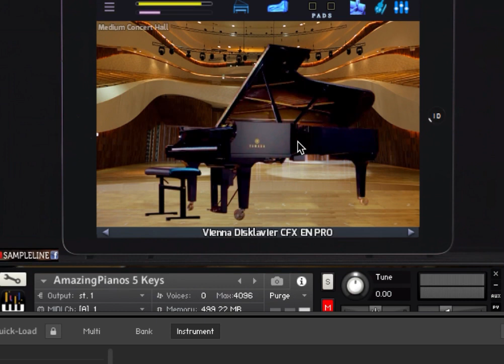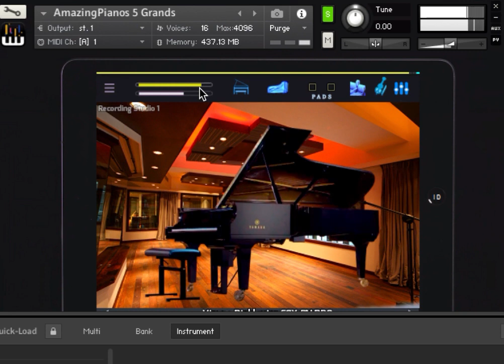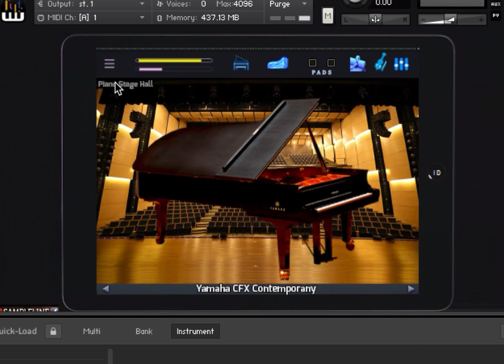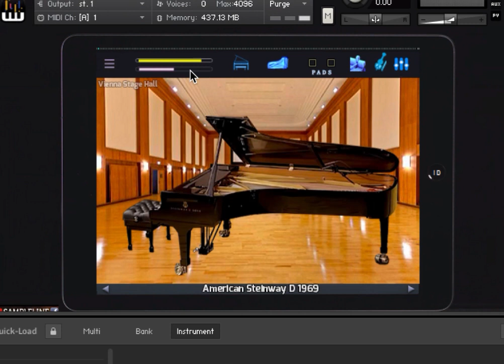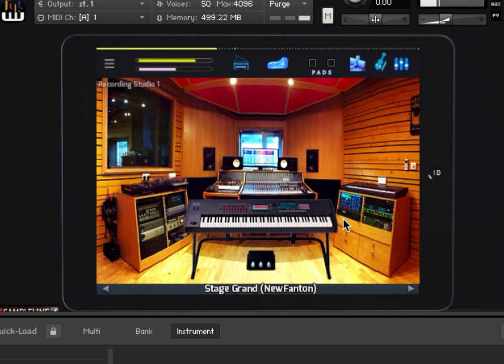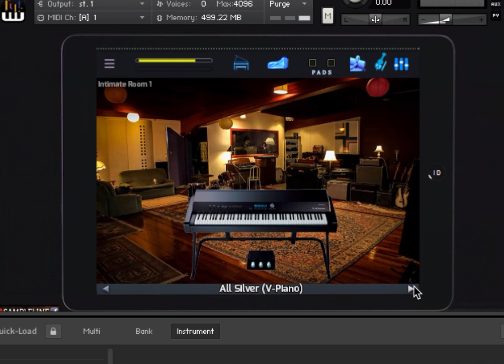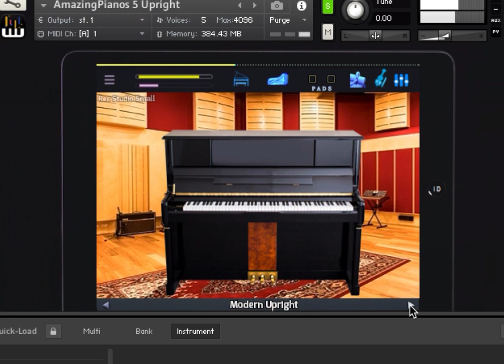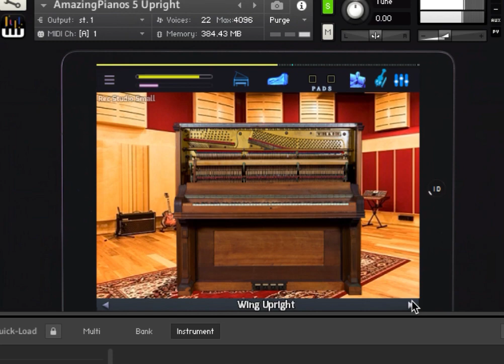“Amazing Pianos 5” VST by Sampleline Official Review (its incredible 🔥)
I’m doing a review of Sample Line Official’s VST called “Amazing Pianos 5”, it’s amazing!!